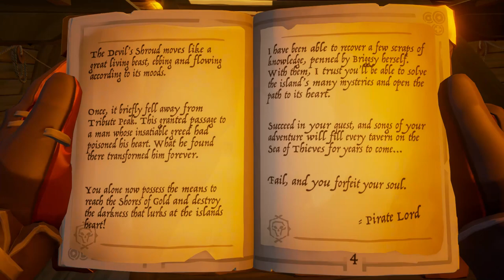Sea of Thieves: Season 13 - The Temple of the Enchanting Widow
mayhaps some burning blade shenanigans next?